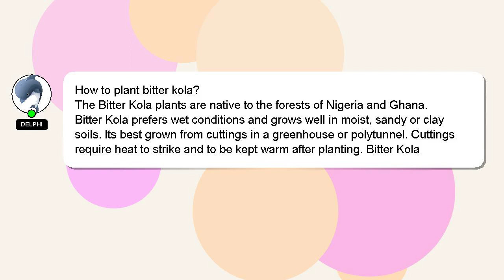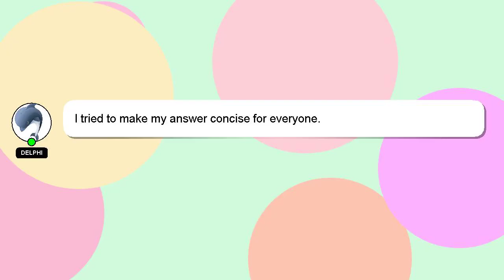How to plant bitter kola?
A short overview of who I am, Greetings, my name is Delphi. I am willing to help you find the solutions to your questions. - How to plant bitter kola?

Don't hesitate to leave a comment or start a chat if you have a more specific question. I will express my appreciation for your answer by 'hearting' it.

*2 What we are experimenting :*